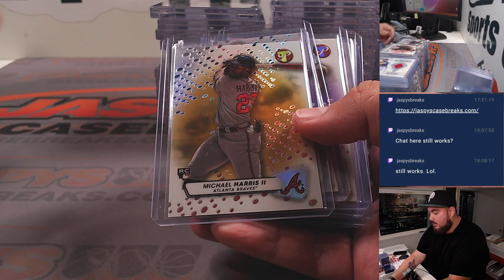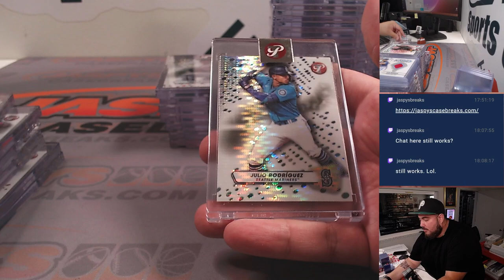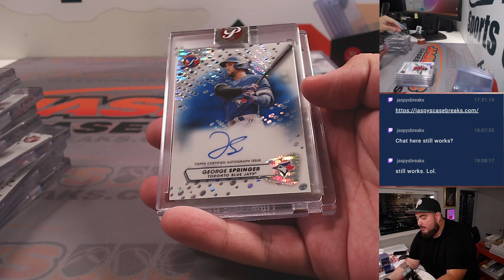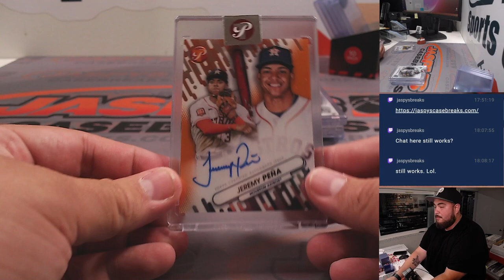W. 8/23/23 *FANATICS LIVE* - 2023 Topps Pristine Baseball 8-Box Case Break PYT #3